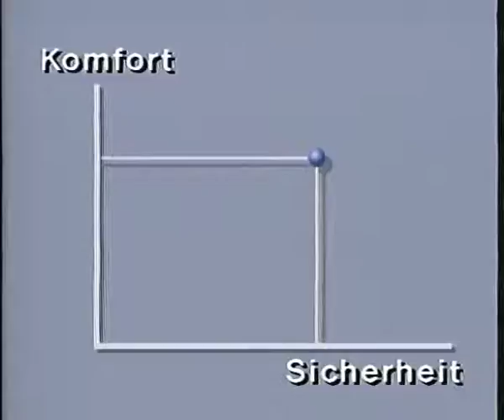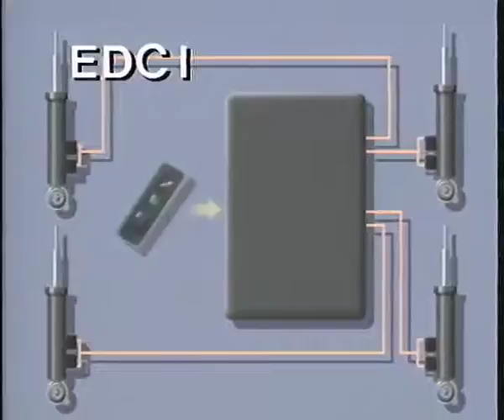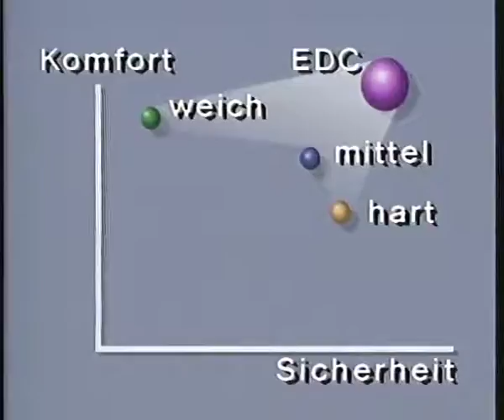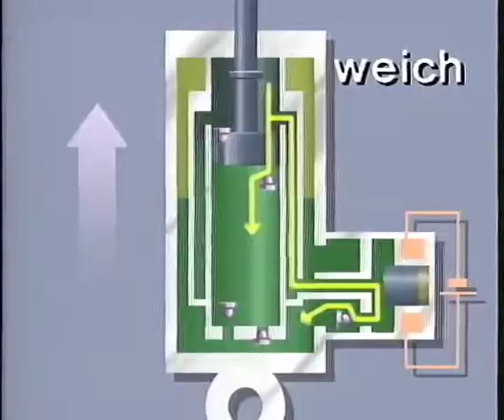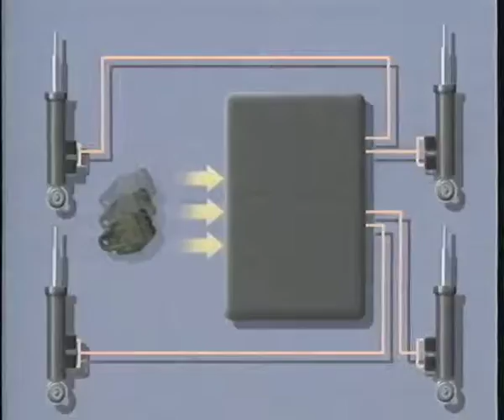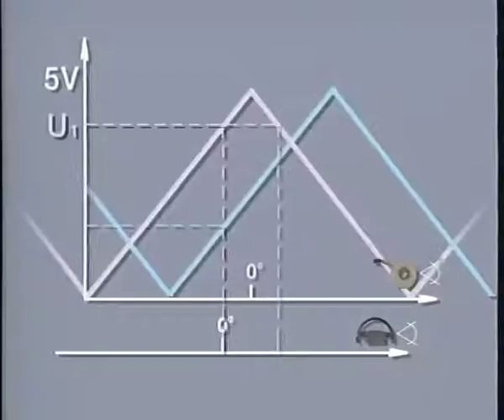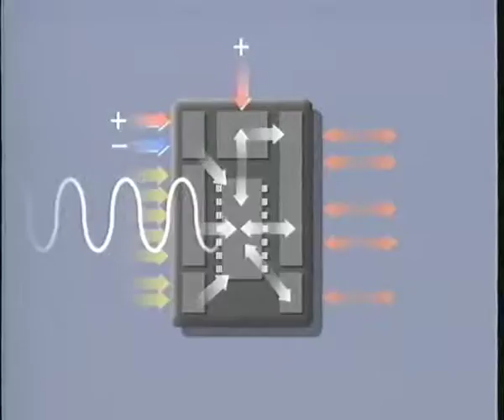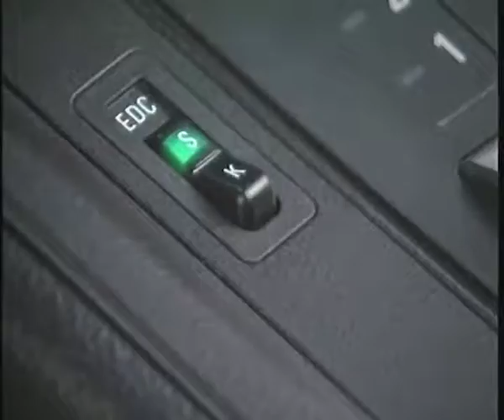E31 EDC III BMW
Der BMW E31 (werksintern E31) ist ein Oberklasse-Coupé der 8er-Reihe von BMW.